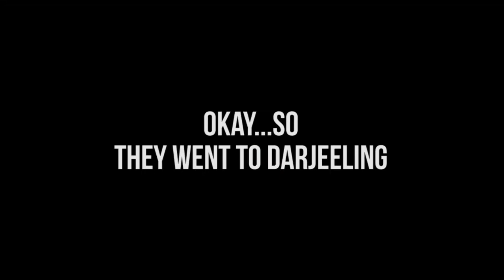Stories from Inside the Box_#1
The Writers of Can I Help You went to Darjeeling for their story!

Watch and find out what they were looking for..
Out of the Box Production